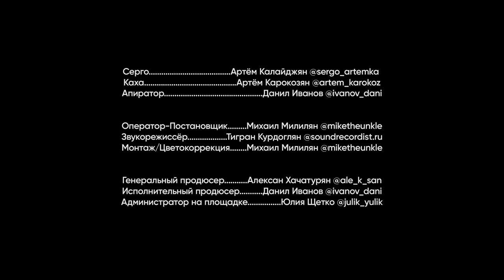Непосредственно Каха. Рыбалка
Новая серия «Непосредственно Каха. Рыбалка».
Новые приключения Кахи и Серго. Ребята едут на рыбалку, чтобы своими руками поймать рыбу и приготовить ужин для новой девушки Кахи. А получится ли у них смотрите в новой серии.